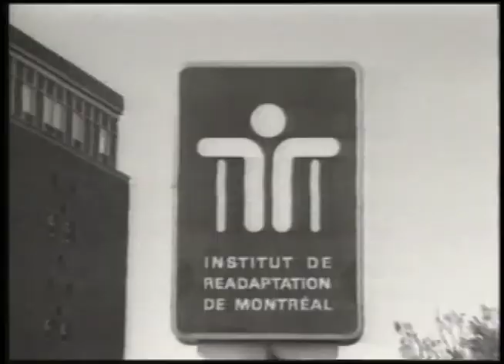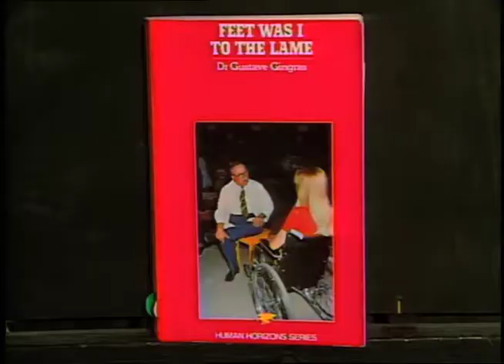Dr. Gustave Gingras Canadian Medical Hall of Fame Laureate 1998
In 1918, Gustave Gingras was born in Montreal, Quebec. He graduated from the University of Montreal medical school in 1943 and would go on to become one of the greatest names in Canadian medicine. People around the world consider Dr. Gingras to be the "Ambassador for the Handicapped". Gingras's work with paraplegics at the Veteran's hospital in Montreal led to him establishing the "l'Institut de réadaptation" (rehabilitation) in Montreal and later through his work with the Red Cross and the United Nations, he established similar centers in Morocco, Venezuela and Vietnam.